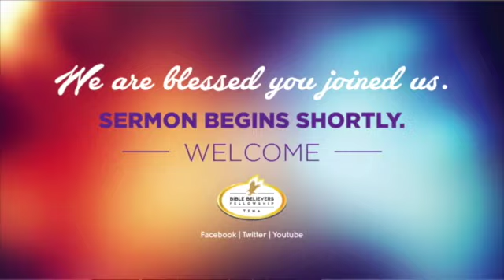SHAKE IT INTO THE FIRE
PASTOR ISAAC BEN TAY (UK)